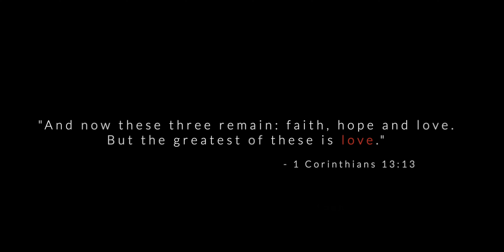Adam & Ceci Baaklini Wedding Trailer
This is a short recap of the wonderful weekend we shared together in Lake Burton celebrating our special day.  Thank you to everyone who attended and we hope you love our recap video.  The full wedding video will be coming soon!  Love Ceci & Adam

Song: "Leaps & Bounds" Why We Wander